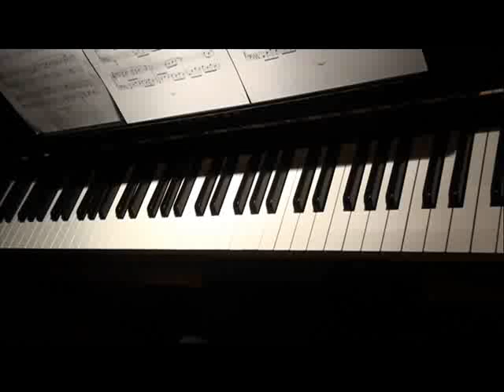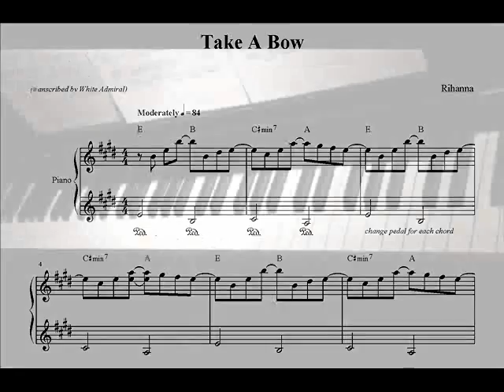Take A Bow - Rihanna (Piano Accompaniment)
See if you can guess what this one is! I hope you like it. Thanks!